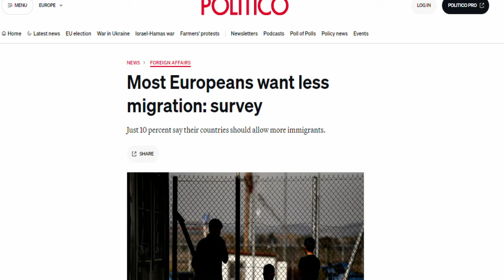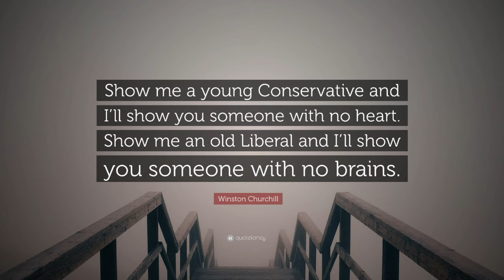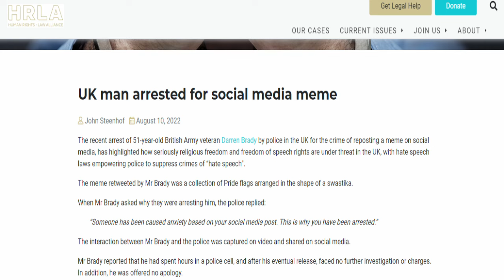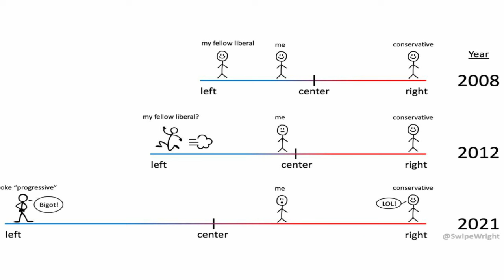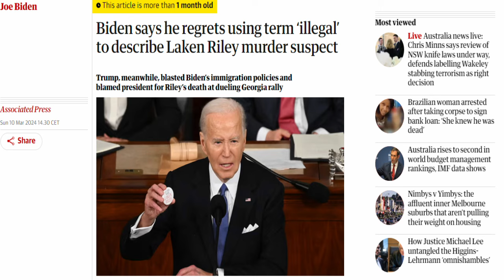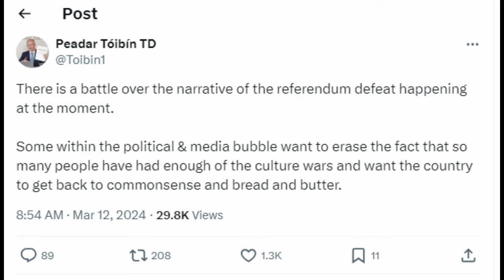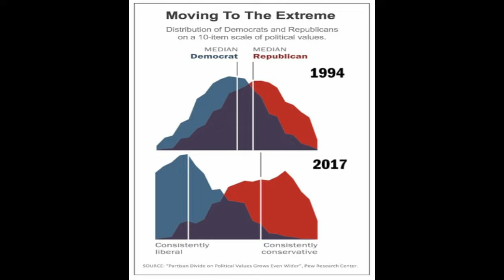The Liberals Will Not Save You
You have got to save yourself.